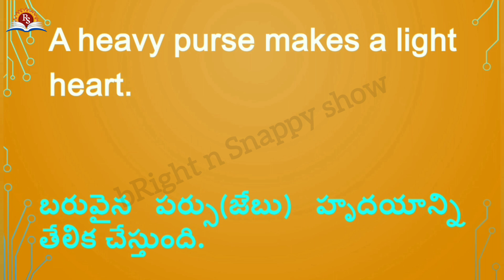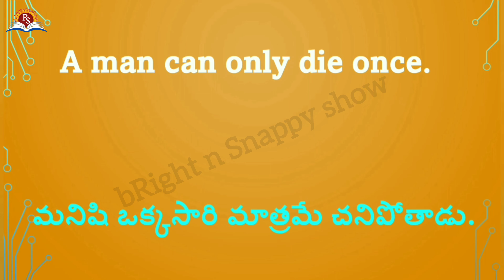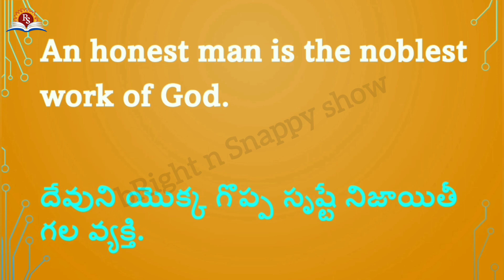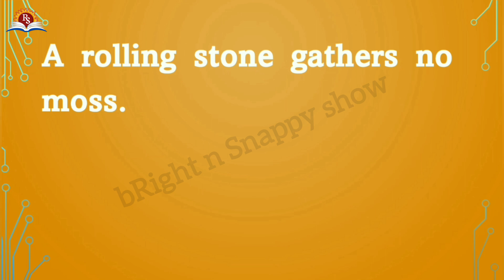Proverbs Starts with A | English to Telugu Proverbs list #4 | Samethalu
Proverbs. List of  English to Telugu Proverbs   starts with ' A ' by bRight n Snappy show. Samethalu.